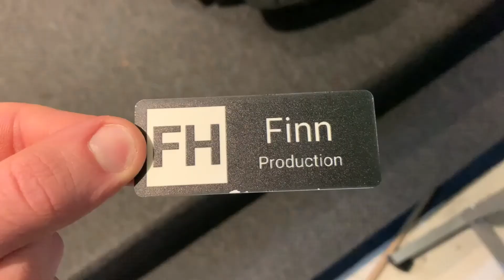A Slight Finnmints Recap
Here's a Slight Recap of my life from the last year...

-Finn